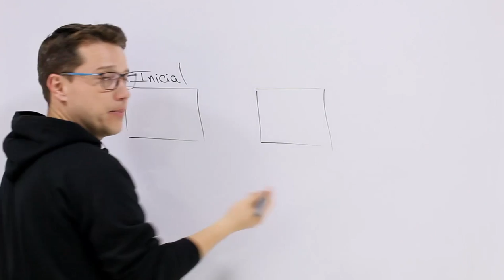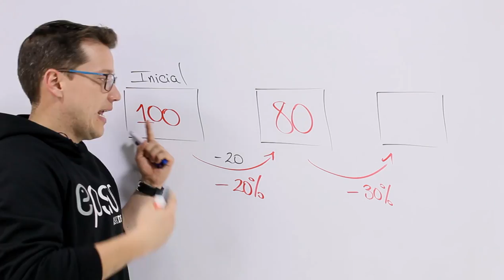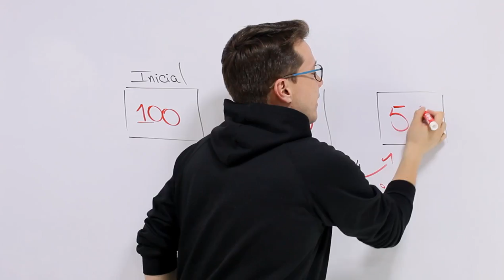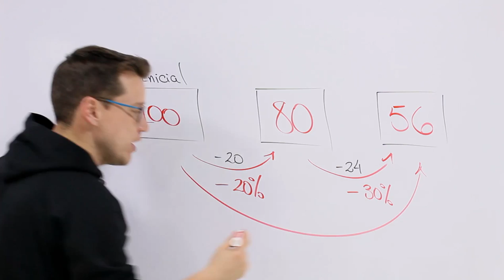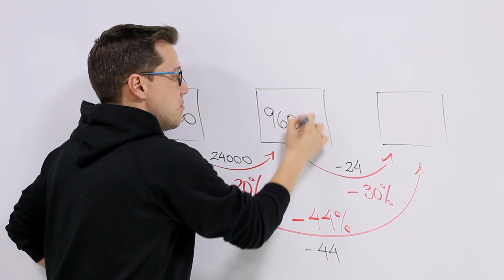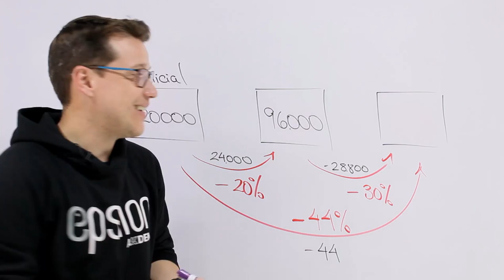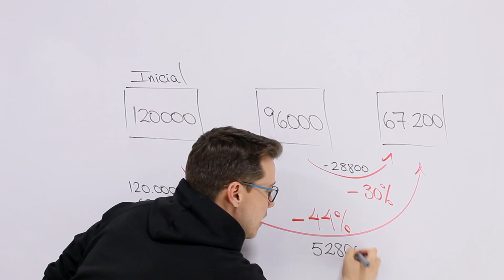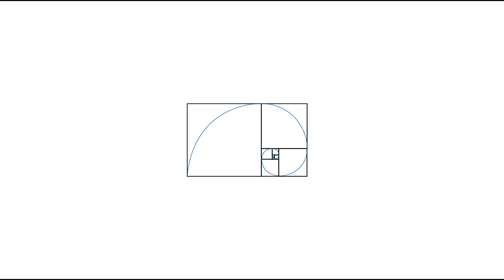😎💥 ¿Será lo mismo hacer DESCUENTOS CONSECUTIVOS del 20% y 30% que un 50%? 😎💥 PORCENTAJES FÁCIL🔥🚀